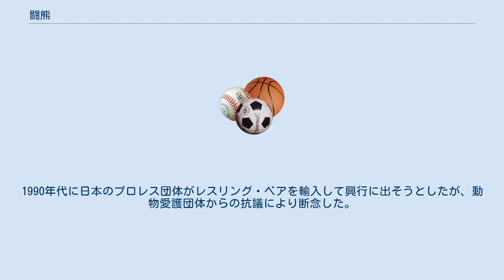闘熊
ブラッド・スポーツ
闘熊（とうゆう）は、熊と熊、または熊と人間、熊と犬が戦う競技。
 熊と熊、熊と人間が戦う競技はローマ時代、闘技場で行われていた。
 また、熊と犬が戦う競技は、ベア・ファイティングもしくはファイティング・ベアともいわれ、柵に縄や紐でつながれた熊を闘犬がかみつく。
いわば闘犬による熊いじめがエドワード1世のころから盛んであり、17世紀には国技としてイングランドで行われていた。
1835年には禁止される。
ちなみにこのベア・ファイティングに使われていた犬は、ブルテリアやマスティフである。
 西部開拓時代のアメリカでは、ハイイログマと雄牛やライオンが戦わせられる事があったが、多くの場合はハイイログマが勝利を収めていた。
 熊1頭に対して、雄牛やライオンが2頭という対戦の記録も残っている。
 アメリカのプロレスでは、レスリング・ベアと呼ばれる特別に調教された熊とプロレスラーが戦う試合が行われていた。
熊との対戦経験のある元NWA世界ジュニアヘビー級王者のダニー・ホッジによると「とても人間のかなう相手じゃないということはやってみてよくわかった」とのことである。
また、極真空手のウィリー・ウィリアムスも熊と戦ったという話があり「熊殺し」とニックネームがついた。
1990年代に日本のプロレス団体がレスリング・ベアを輸入して興行に出そうとしたが、動物愛護団体からの抗議により断念した。
 ^ On the old west coast, being further reminiscences of a ranger ^  ^